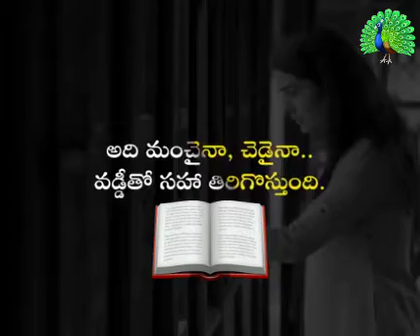He is upstairs......he is writing a log. do not sacrifice the lives of others 😊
Video from Suchitra Stationery